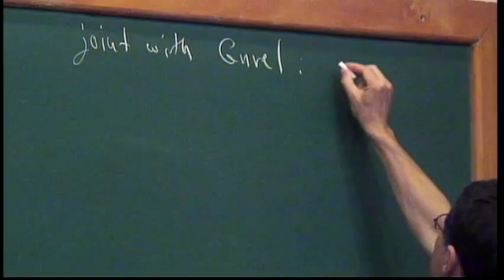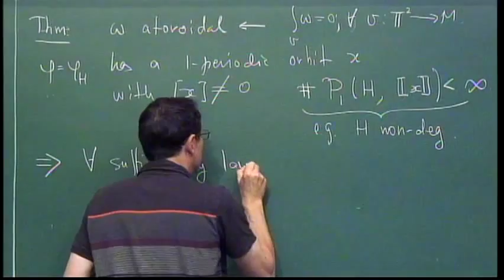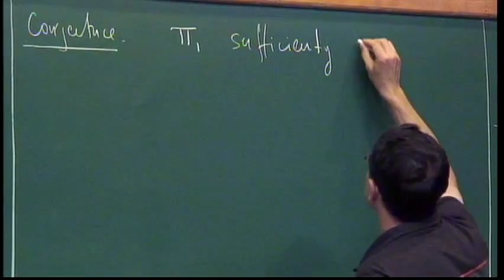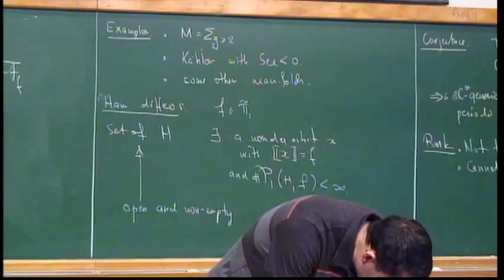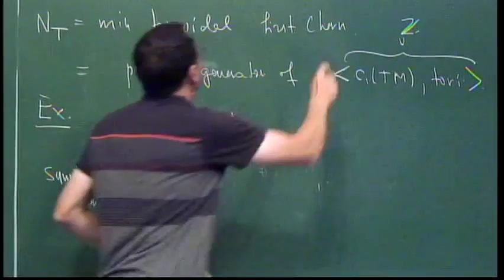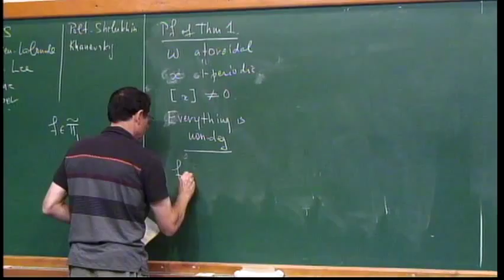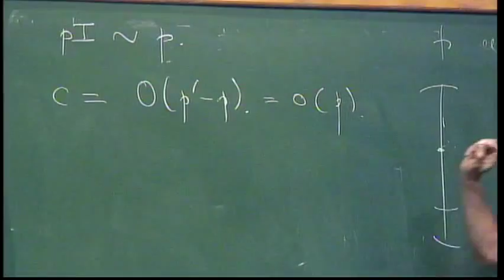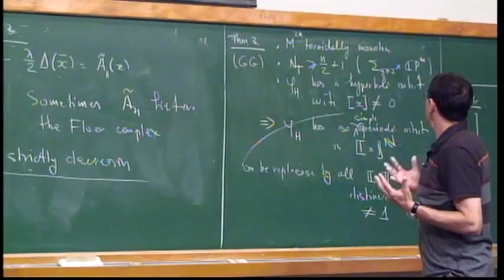Workshop on Conservative Dynamics and Symplectic Geometry - Viktor Ginzburg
Workshop on Conservative Dynamics and Symplectic Geometry

The Workshop aims to gather experts on Conservative Dynamics and Symplectic Geometry, from Brazil and abroad, in a leisurely ambiance.
Just as in the first five editions of the meeting, held at IMPA in 2005, 2007, 2009, 2011 and 2013, the program includes a small number of lectures, leaving plenty of time for informal discussions.
The main topics are Symplectic Topology with applications to Hamiltonian Dynamics, Contact Geometry, Dynamics of Lagrangian Systems and Twist Maps, Integrable Systems, Aubry-Mather theory, among others.